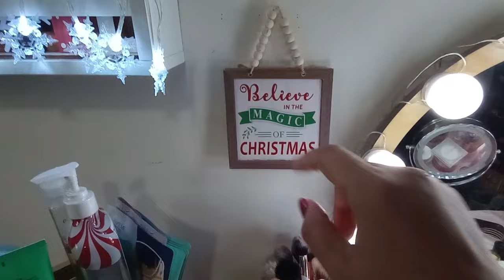Let's Clean, Refresh, and Reorganize for the New Year | Ulzzangmas Day 1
In this video I will be cleaning and reorganizing my beauty space!

TOOLS AND BRUSHES:
ELF Total Face Sponge

Docolor 28 Piece Professional Makeup Brush Set